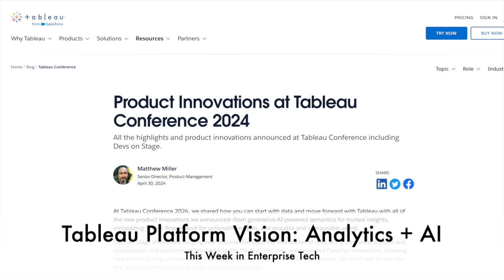TWIET: Tableau Platform Vision: Analytics + AI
Hyoun flew down to sunny San Diego for the Tableau Conference. Tableau’s next steps include expanding beyond their core data analyst users, making their data management tools more accessible to a wider variety of employees, and there’s a roadmap to bring analytics and AI together. But how has the Salesforce acquisition and partnerships with Databricks and Microsoft affected this?